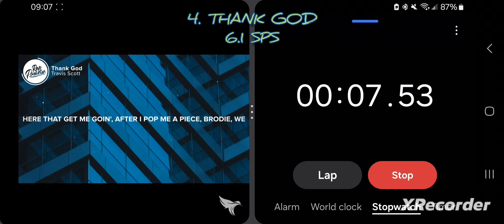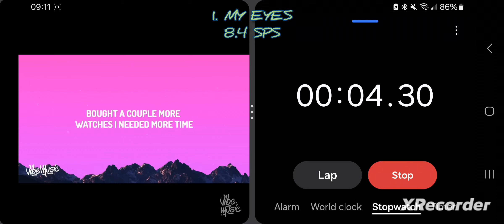Top 5 Fastest Travis Scott Verses Part 2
1k before 2025, let's go.

I'll plan to upload more now.